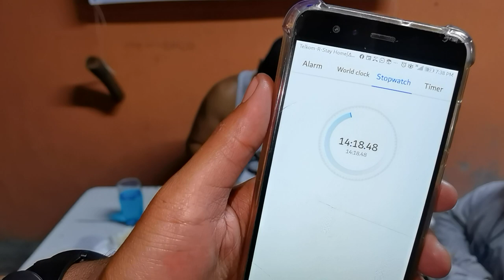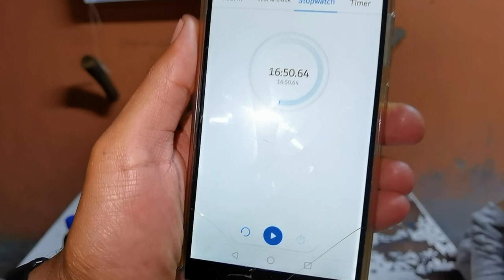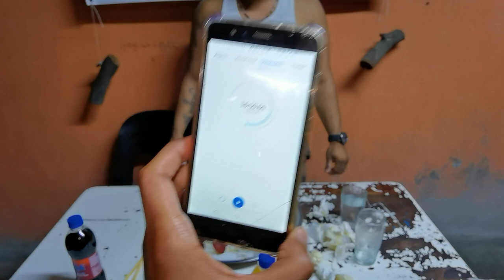The Defeated Bison Tower vs Hurschel Otto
We on the search for our first ever competitive eating champion...

The hood kitchen mitchell's plain connecting capetown southafrica and the world indeed.